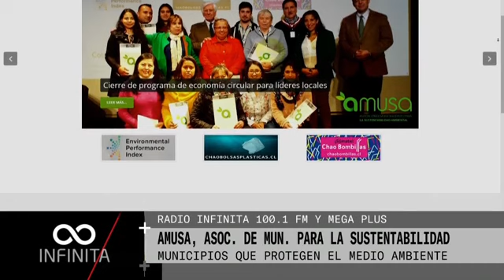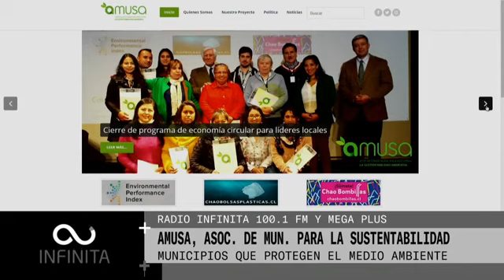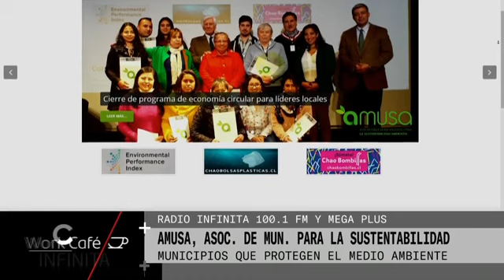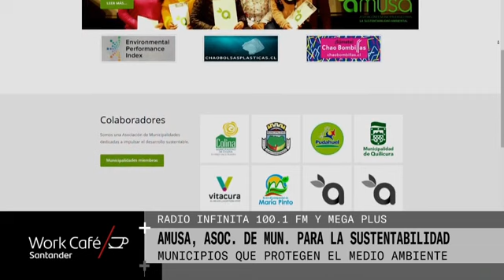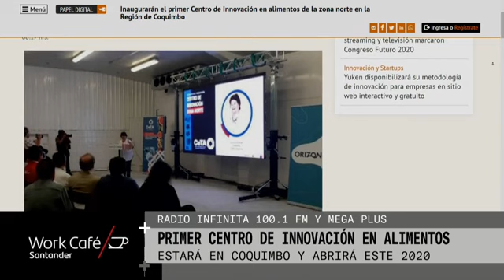Nicolas Guiñez en Radio InfinitaFM